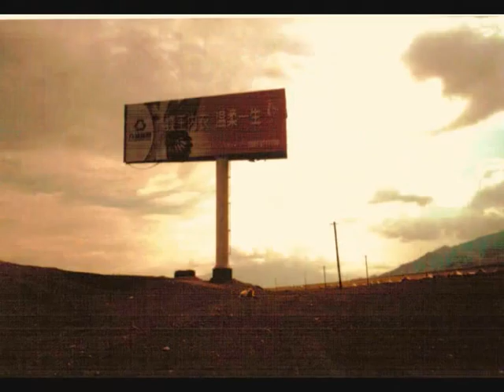Love Song of Vast Desert (大漠情歌) - Ladies from Tapan City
"Ladies from Tapan City" (达坂城的姑娘) is another song taken out of the compilation "Love Song of Vast Desert". From Xinjang, China.